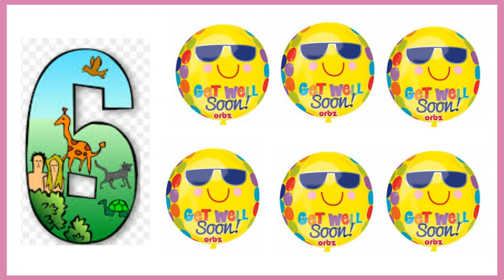Counting Numbers, Write and Read Numbers,123 for kids,1-10, बच्चों की पढ़ाई,1234, number #123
Your query

1 to 10 spelling song
learn numbers
learn numbers
learn colours
123 counting
1234 song
12345
numbers song
numbers 1-100
numbers for kid
12345 rhymes
12345 kids song
123 counting for kids
123 counting song
123 song
abc 123